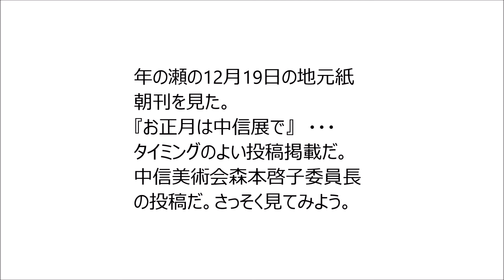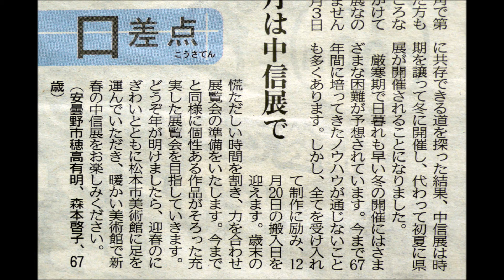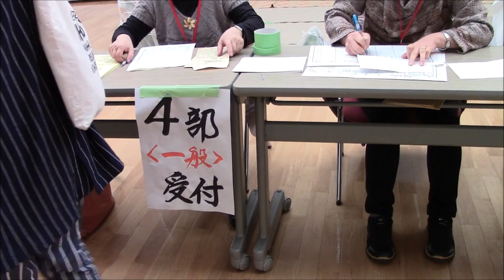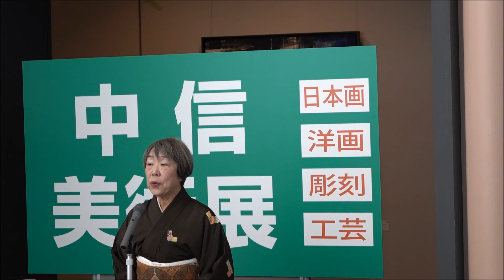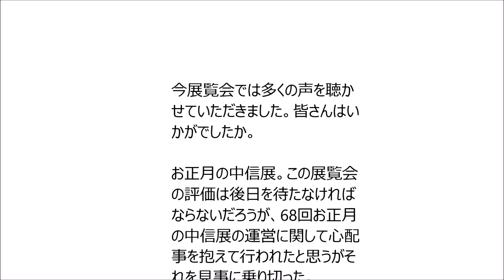第68回中信美術展 お正月を駆け抜けた中信展 そして…2016 Jan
2016年1月松本市美術館でお正月に開催された第68回中信美術展です。信州松本平・北安曇郡・南安曇郡・東筑摩郡・木曽郡にわたり公募された展覧会です。